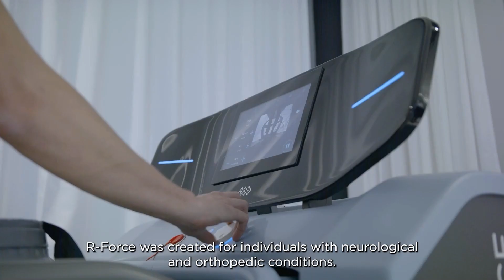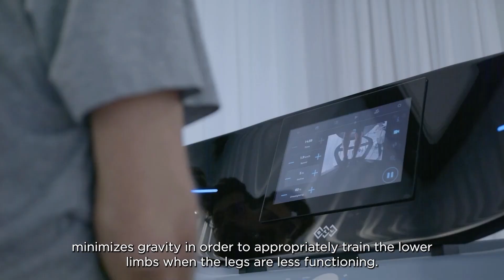BTL and ALSA help ALS patients with R-Force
for more information about R-Force.